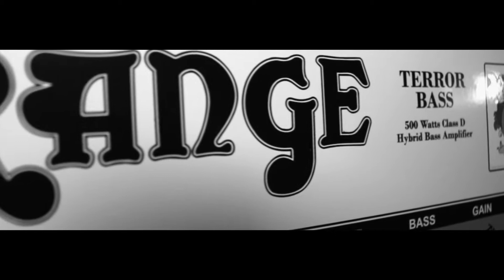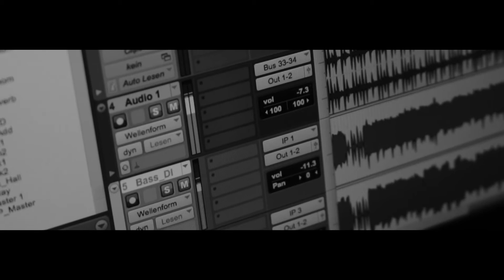Coming soon...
Freut euch drauf